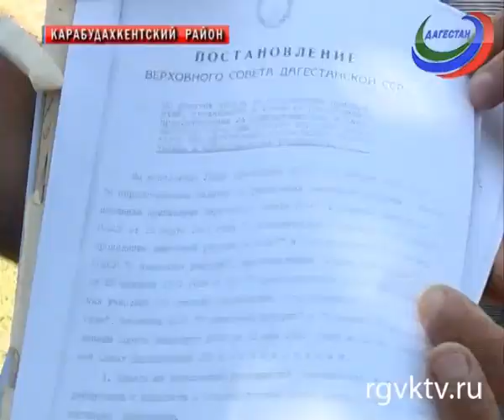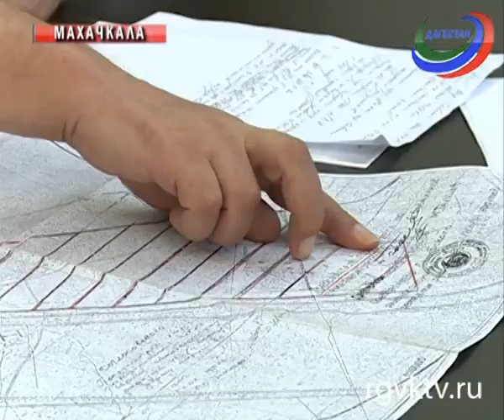Кому на самом деле принадлежат дачные участки работников завода «Авиаагрегат»?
Работники завода «Авиаагрегат» двадцать лет назад получили дачные участки, расположенные в Махачкале. Именуемы в народе «Чохские земли», так как до 90-х годов эти земли принадлежали колхозу имени Омара Чохского. Большинство из дачников исправно платили налоги, освоили свои шесть соток и даже построили дома. Но четыре года назад они были переданы Карабудахкентскому району. С тех пор оформить их  в собственность люди не могут. Кому же на самом деле принадлежит земля?